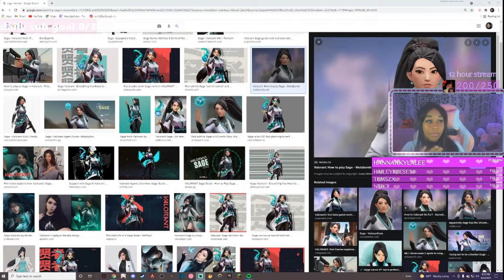SAGE COSPLAY WHILE PLAYING KAY/O!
I am more than just your healer!
I had so much fun starting off this new Valorant act by cosplaying as Sage while playing the new agent Kay/o. Let me know what your thoughts are on the new agent!